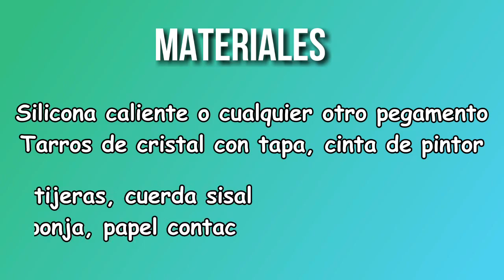FRASCOS DE VIDRIO Manualidades [ COCINA] ♻️♻️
En esta manualidad vamos a reciclar unos frascos de vidrio  y darles un nuevo uso para nuestra cocina. Si te gustan toma nota del paso a paso que te muestro a continuación.

Materiales ✂️

📌Silicona caliente o cualquier otro pegamento

📌Tarros de cristal con tapa, cinta de pintor

📌Bolígrafo corrector, tijeras, cuerda sisal

📌Pintura acrílica, esponja, papel contac